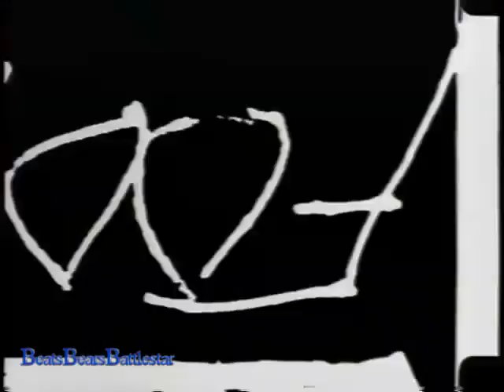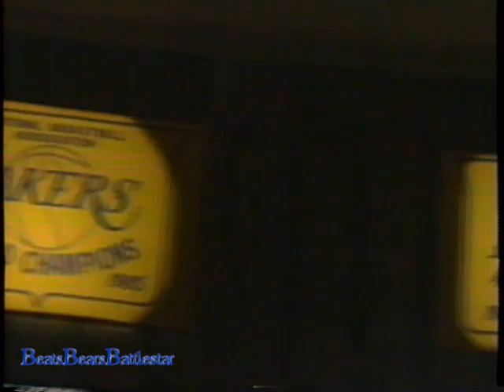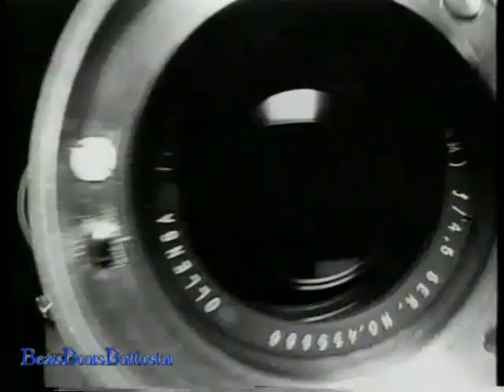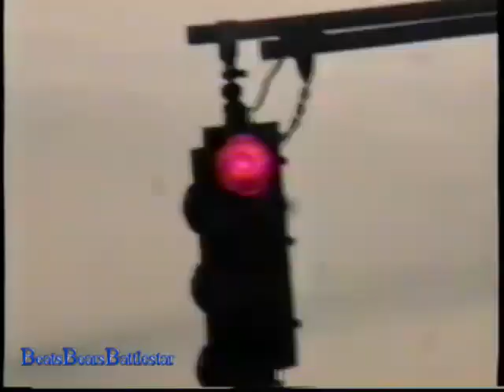NBA 2000: Stars For The New Millenium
NBA video highlighting the early careers of Allen Iverson, Kobe Bryant, Kevin Garnett, Grant Hill, Chris Webber, Juwan Howard, Stephon Marbury, Jason Kidd, Penny Hardaway, Damon Stoudamire, Vin Baker, and other up and coming stars of the late 90s.

Has some great highlights you might not have seen before.